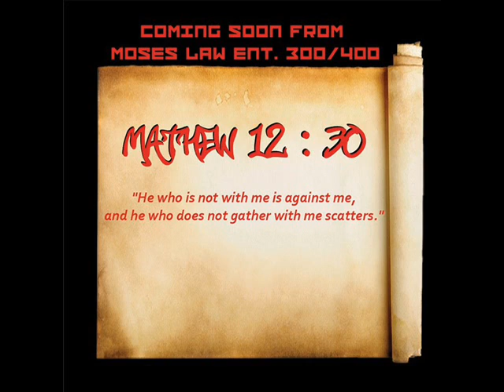Flav Roc - I'm Bout My Money (regulated)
Flav Roc new mixtape "Matthew 12:30" coming soon !! MLE 300/400..